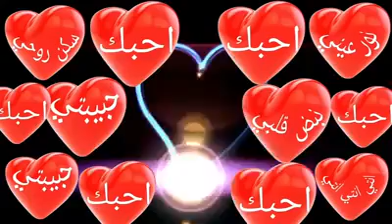انته دم بشريانه